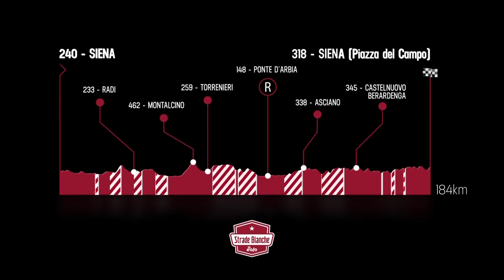Strade Bianche | Men’s Highlights | inCycle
Highlights of the men’s Strade Bianche event.